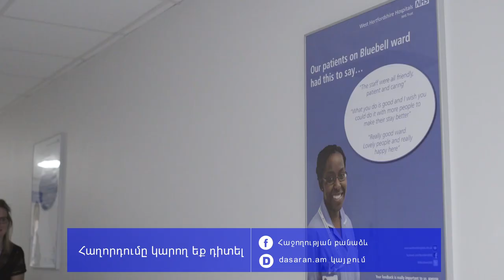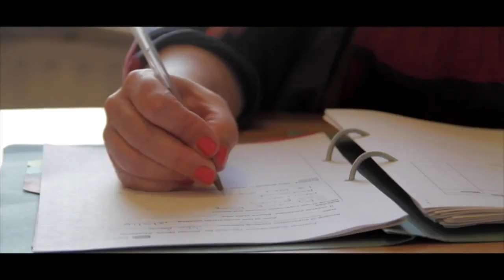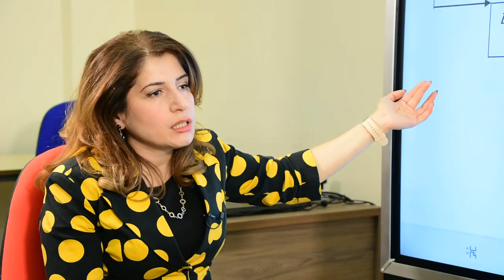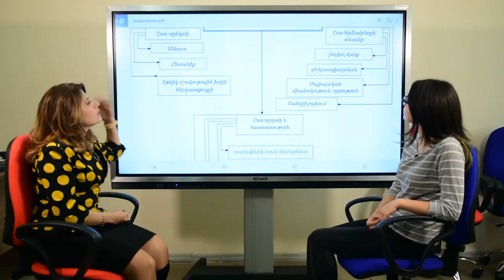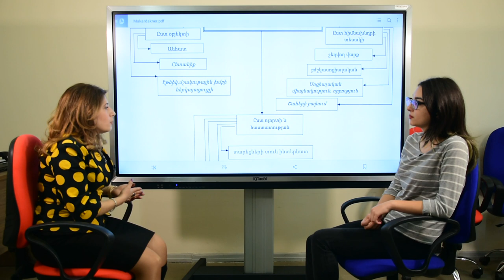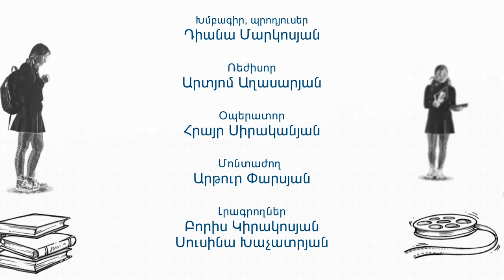Հաջողության բանաձև - Սոցիալական աշխատանք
«Հաջողության բանաձև»-ի այս թողարկումը սոցիալական աշխատանքի կարևորության մասին է և կբացահայտի սոցիալական աշխատողի հաջողության բանաձևը։
Նյութի հեղինակային իրավունքները պատկանում են Խ. Աբովյանի անվան հայկական պետական մանկավարժական համալսարանին: